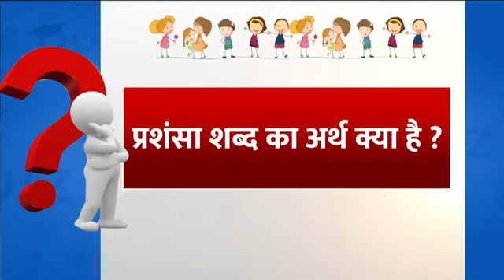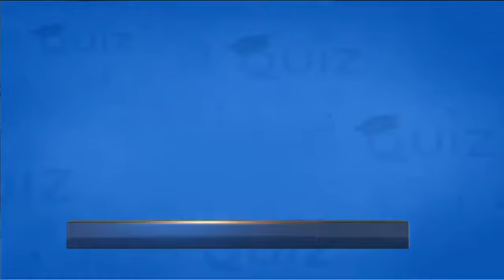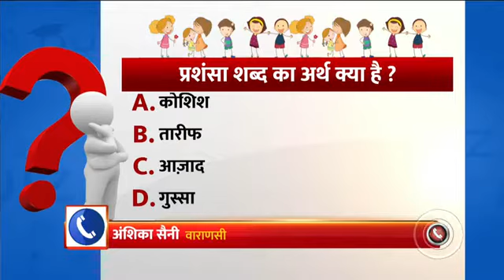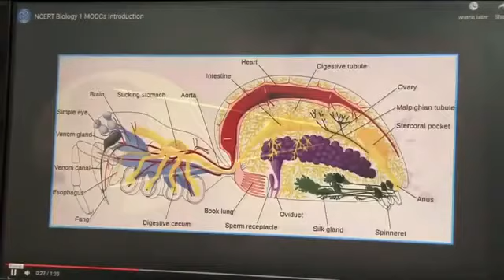Kids Time (किड्स टाइम) II घर में खेलने के साथ-साथ बच्चे कैसे करें ऑनलाइन पढ़ाई